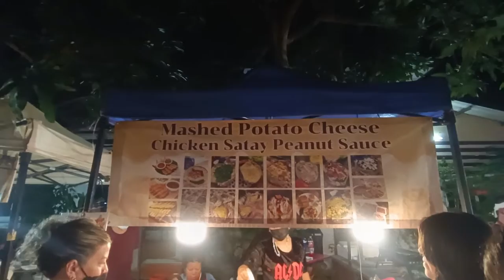ถนนคนเดินท่าแพ เชียงใหม่ update เดือนกรกฎาคม 65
พาเพื่อนเที่ยว ถนนคนเดินท่าแพเชียงใหม่วันอาทิตย์ อัพเดทเดือนกรกฎาคม 65
อีกหนึ่ง สถานที่ท่องเที่ยวของจังหวัดเชียงใหม่ ที่เป็นที่นิยมของนักท่องเที่ยวทั้งชาวไทยและต่างประเทศ เป็นถนนคนเดินที่ใหญ่ที่สุดในจังหวัดเชียงใหม่ เริ่มจากประตูท่าแพไปจนถึงวัดพระสิงห์ยาวประมาณ 1 กิโลเมตร สินค้าที่นำมาขายจะเป็นสินค้าพื้นเมือง เสื้อผ้ากระเป๋าของฝากของที่ระลึก รวมถึงมีศิลปินต่างๆมาแสดงงาน การแสดงดนตรี ของกินก็มีเยอะครับ  แนะนำครับหาข้อมูลและการแปลภาษาไม่ถูกต้องขออภัยไว้ด้วยครับ
take a friend Tha Phae Walking Street Chiang Mai Sunday Update July 65
Another tourist attraction of Chiang Mai. Popular with both Thai and foreign tourists. It is the largest walking street in Chiang Mai. Starting from Tha Phae Gate to Wat Phra Singh about 1 kilometer long, the products that are sold are local products. clothes, bags, souvenirs Including many artists to perform, music performances, food, there are many. I recommend you to find information and the translation is not correct, sorry.